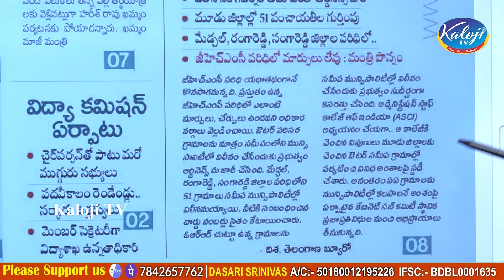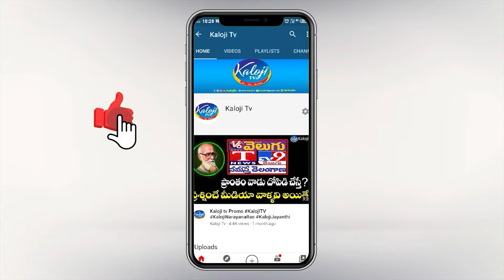గ్రేటర్ హైదరాబాద్ విస్తరణ ఇక లేనట్టే..! | Expansion of Greater Hyderabad | GHMC || Kaloji TV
గ్రేటర్ హైదరాబాద్ విస్తరణ ఇక లేనట్టే..! | Expansion of Greater Hyderabad | Kaloji TV

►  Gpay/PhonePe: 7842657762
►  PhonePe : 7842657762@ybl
►  Gpay : kalojitv@okicici